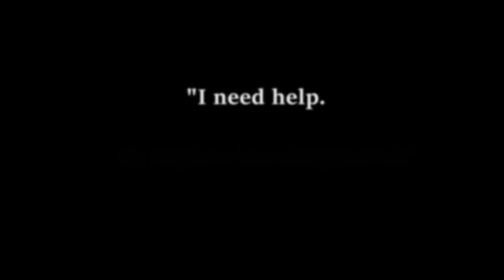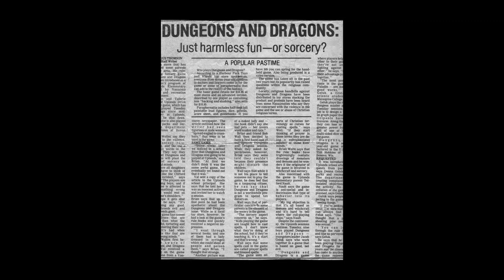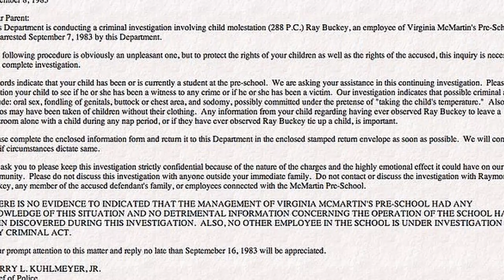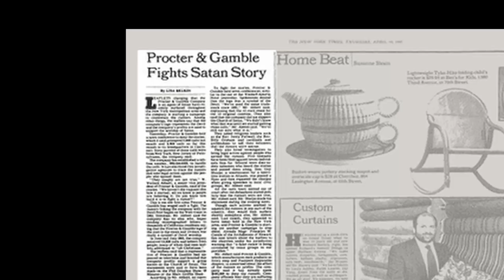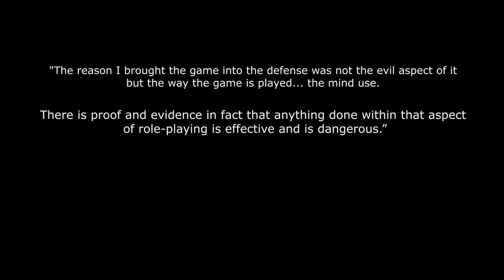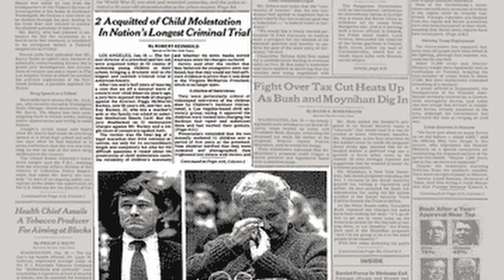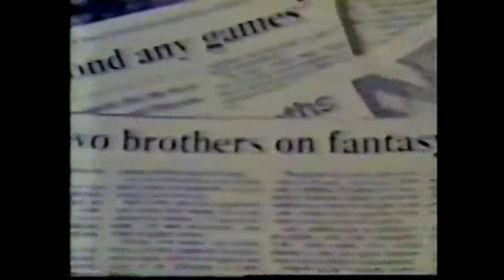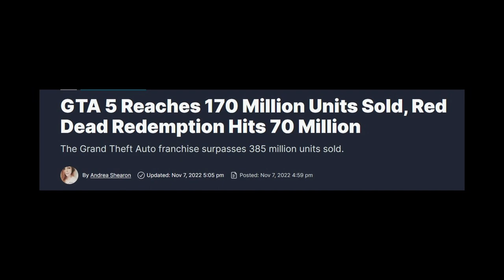How the "Satanic Panic" Helped D&D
In this tabletop roleplaying video essay, we dive into how Dungeons and Dragons was able to survive the Satanic Panic sweeping through America in the 1980's.